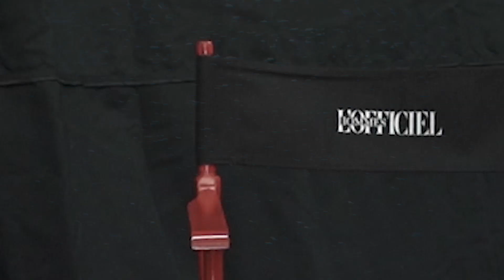Ask Real EP1 - โอ๊ต ปราโมทย์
มาแล้ว!!! Ask Real ถามจริง ตอบจริง กับแขกรับเชิญของนิตยสารลอฟฟีเซียล ออมส์ ที่จะเปิดโอกาสให้ผู้ถูกสัมภาษณ์กลายเป็นผู้สัมภาษณ์กับเขาบ้าง

ประเดิมเทปแรกกับผู้ชายอารมณ์ดีอิหยังวะ โอ๊ต - ปราโมทย์ ปาทาน เขาจะมาตอบคำถามของใคร ตามไปดูกันเลยครับ